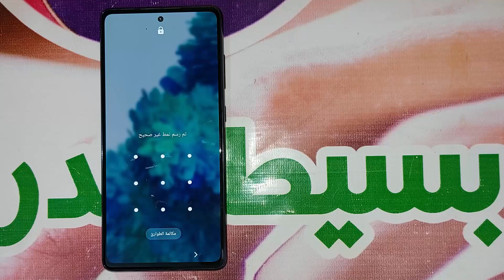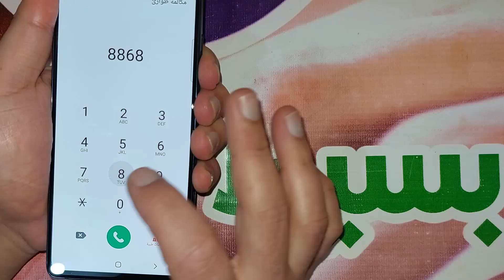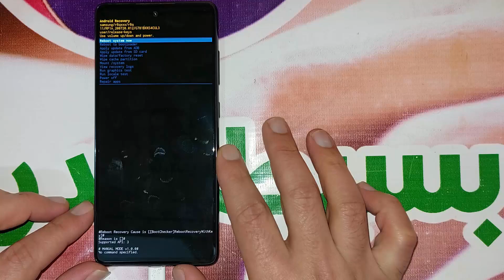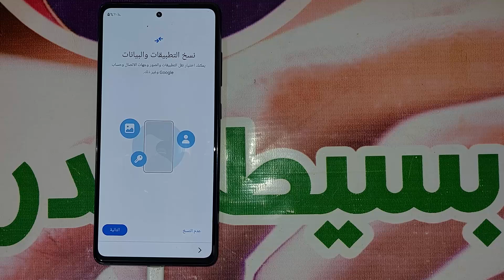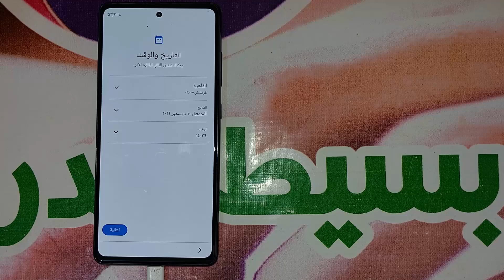اعادة ضبط المصنع سامسونج جلاكسى اس 20 من الريكفرى | Hard Reset Samsung Galaxy S20 FE 5G SM-G781B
فورمات سامسونج اس 20 FE 5G " samsung ".
هى عملية تتيح لك عمل فورمات أو إعادة ضبط المصنع لهاتف سامسونج اس 20 FE 5G, وكيفية عمل طريقة الفورمات " hard reset  " الى الهاتف سامسونج جلاكسي اس 20 FE 5G " Samsung Galaxy S20 FE 5G " موديل " SM-G781B ".

طريقة فورمات سامسونج اس 20 FE 5G مغلق
كما ذكرنا سابقا هى طريقة نتعلم بها فورمات الهاتف أو اى جهاز سامسونج عن طريق الريكفري مود " Recovery Mode " لجهاز سامسونج " Samsung Galaxy S20 FE 5G " فى حالة نسيان رمز " Pin " الهاتف أو كلمة مرور الشاشة أو عدم القدرة على الوصول الى الإعدادات الخاصه بالهاتف للعمل على فورمات الجوال من الداخل، وهي ما نسميها اعادة ضبط مصنع " فورمات " Reset لجوالات سامسونج من صفحة ريكفري من غير استخدام برامج أو كمبيوتر، يمكنك اعاده تعين البيانات " فورمات " او كلمه المرور أو القفل الخاص بالهاتف فى وضعية عدم قدرتك على امكانية الدخول الى الإعدادات او ضبط جهاز سامسونج، ونفضل هذه الطريقة لان الموبايل لن يطلب منك Account GOOGLE بعد ﻓﺮﻣﺘﺔ المحمول من داخل الاعدادات ، أما فى وضع اتباع الطريقة التى فى هذه المقالة وهي فورمات هواتف سامسونج من صفحة الريكفرى فسيطلب منك الجهاز حساب GOOGLE فى حاله كان مسجل الحساب على الموبايل قبل عمل فورمات أو مفعل خيار " قفل الشركة المصنعة ".

فورمات سامسونج - اعادة ضبط المصنع سامسونج جلاكسى اس 20 FE 5G من الريكفري SM-G781B
Format Date Settings Samsung Galaxy J1 Mini SM-J105H
Hard Reset Samsung Galaxy J1 Mini SM-J105H
Factory Reset Samsung Galaxy J1 Mini SM-J105H
Wipe Data Samsung Galaxy J1 Mini SM-J105H
اعادة ضبط المصنع سامسونج جلاكسى اس 20 FE 5G
عمل اعادة ضبط المصنع لسامسونج جلاكسى اس 20 FE 5G
كيف اعادة ضبط المصنع سامسونج جلاكسى اس 20 FE 5G
اعادة ضبط المصنع لسامسونج SM-G781B
اعادة ضبط المصنع جهاز سامسونج جلاكسى اس 20 FE 5G
طريقة اعادة ضبط المصنع لسامسونج جلاكسى اس 20 FE 5G
كيفية اعادة ضبط المصنع لسامسونج جلاكسى اس 20 FE 5G
اعادة ضبط المصنع هاتف سامسونج جلاكسى اس 20 FE 5G